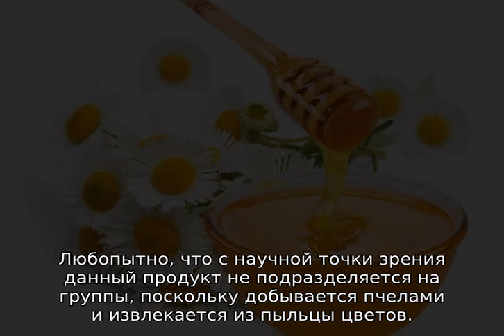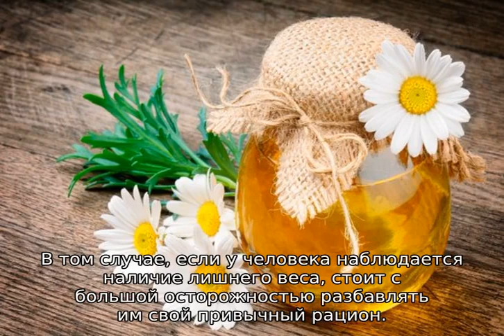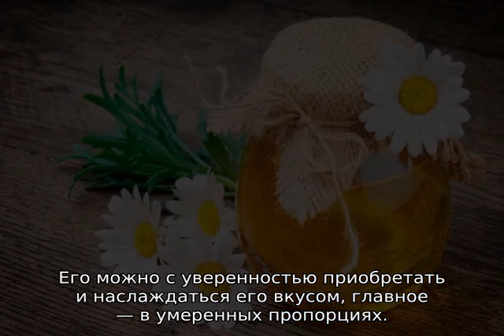Цветочный мед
Цветочный мед: подробное описание о том, чем он полезен, как выглядит. Что входит в его состав, как его правильно применять и выбирать. Лечебные свойства и противопоказания.